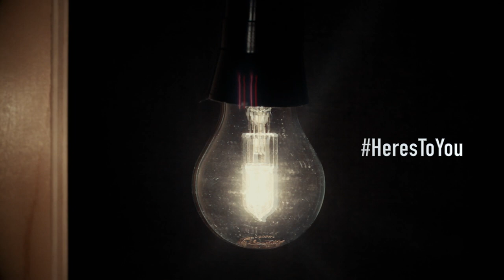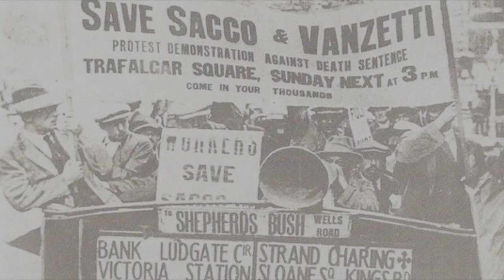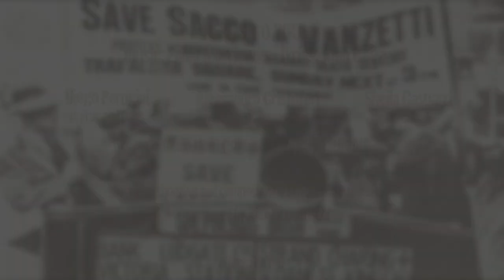Here's to you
Performed by Sheila Gasparri, Diego Perugini, Alessandro Cristofori